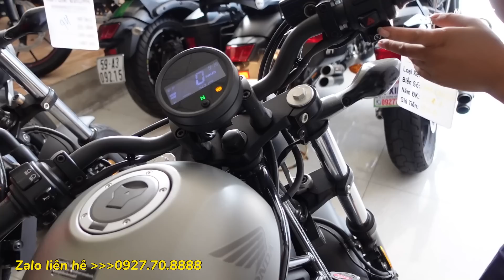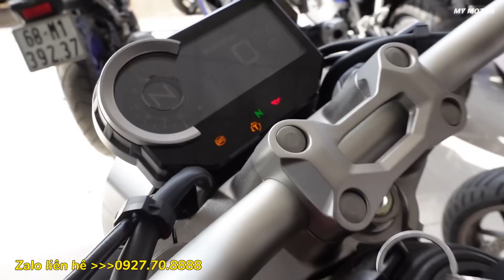môtô mới về thanh lí mềm chơi tết đủ loại | Mỹ motor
môtô mới về thanh lí mềm chơi tết đủ loại

Chúc mọi người xem video vui vẻ và kiếm được một chiếc xe ưng ý nhất.
👉 ĐC ; Số 5, lí thường kiệt, dĩ an, bình dương

👉👉Cô Chú anh chị, các bạn có nhu cầu hợp tác quảng cáo cửa hàng Vui lòng nhắn tin cho em qua SĐT 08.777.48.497
Chúc mọi người luôn luôn thành công